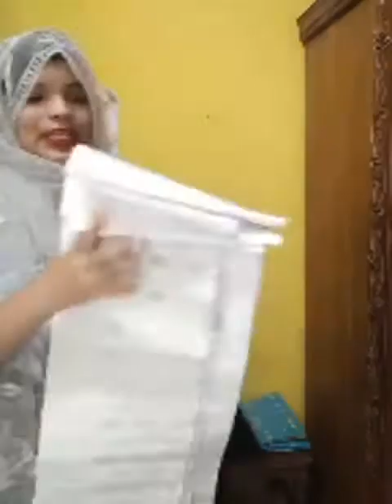জামদানী শাড়ি কালেকশন